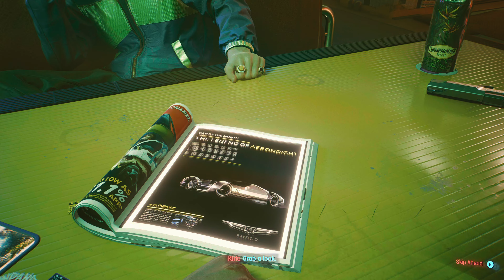Cyberpunk 2077 PS5 vs Xbox Series X Part 3 Hard Women Walk-through 4k 60fps Ray Tracing Game Play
Cyberpunk 2077 PS5 vs Xbox Series X Part 1 Hard Women Walk-through 4k 60fps Ray Tracing Game Play. Thanks For supporting The Channel. Have a Safe Awesome Day